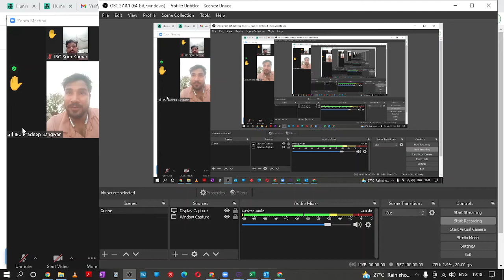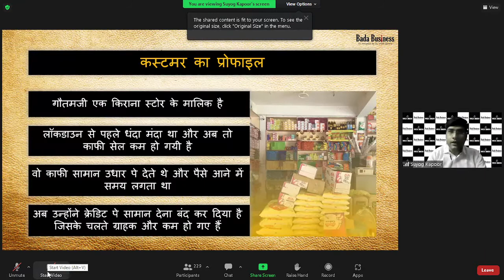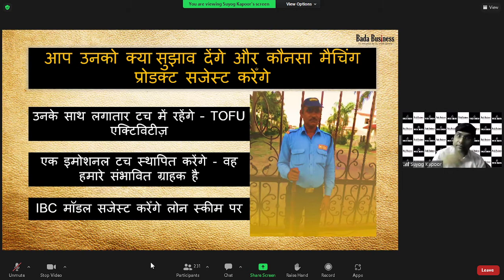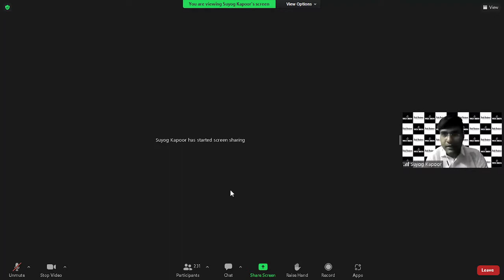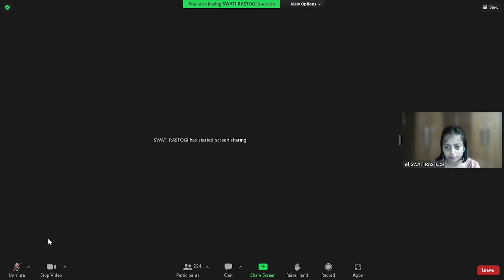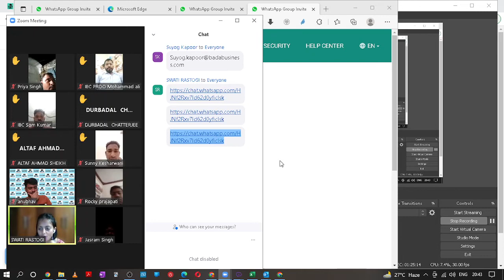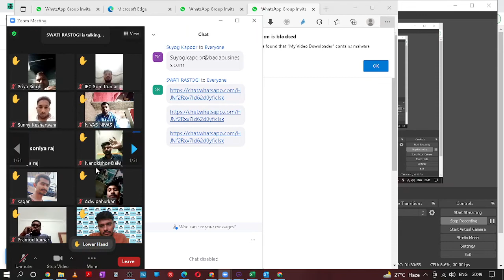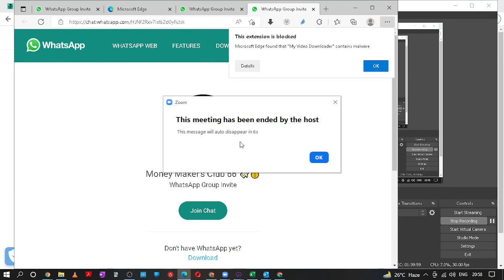Bada Business NHIT day 6 whitelabeling